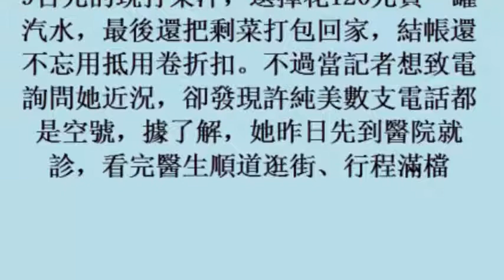上流美逛商圈 買3百元褲子不忘殺價